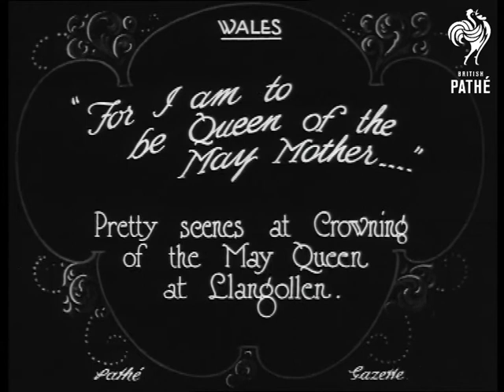Crowning Of May Queen - Llangollen (1923)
Item title reads - "For I am to be Queen of the May mother..." Pretty scenes at crowning of the May Queen at Llangollen, Wales.

A woman places flowers in the shape of a crown on a girl's head.  Other children stand round, the boys are dressed as footmen.  C/U of the girl surrounded by other girls in pretty dresses and cloth hats.   M/S of a maypole dance.
 FILM ID:304.16